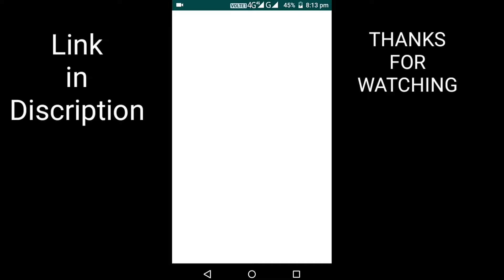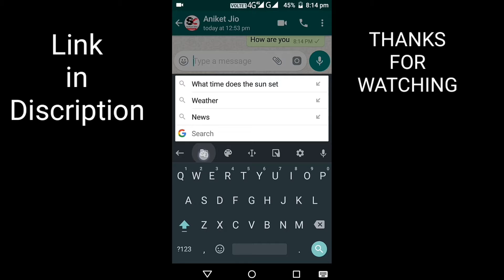Whatsapp ki new trick..Jaldi se sikh lo..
Hello dosto kaise hai ap sab log aj ek new video le kr aaya hu..to chaleye video ke baare main baat karte hai

Jaise ki aaj ke jamane main jadatar logo ko English nhi aati hoti..kahi baar kya hota hai kisi Ko English bhut kam aati hoti hai vo smj to leya hai but type nhi kr pata use dar laga rhe ta hai ki khi English galat na ho jaye aur meri basti na ho jaye..To ab tanshan lene ki koi jarurt nhi hai gyss..

Main apke leye yeh jabardast trick le kar aaya hu taki ap bhi whatsapp par English type kar ke soyoff kar sakte hai to chaleye video ko pura dakhe aur trick ko sikhee...